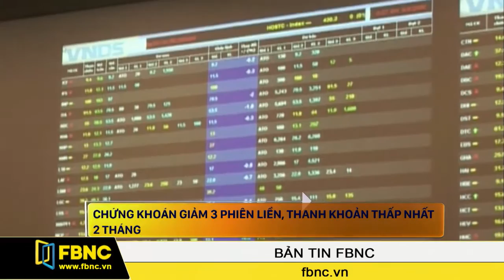FBNC-04/04/2016: Chứng khoán giảm 3 phiên liên tiếp, thanh khoản thấp nhất 2 tháng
Bẫy tăng giá xuất hiện vào giữa phiên sáng trên chỉ số được quan tâm nhất của thị trường chứng khoán là VN-Index. Chốt lại phiên giao dịch đầu tuần, chỉ báo này xem như đã có chuỗi giảm điểm 3 phiên liền bất chấp các yếu tố kinh tế vĩ mô thuận lợi về dài hạn đang được Ngân hàng Phát triển Châu Á hay nhà cho vay ANZ ước đoán cho Việt Nam năm nay.